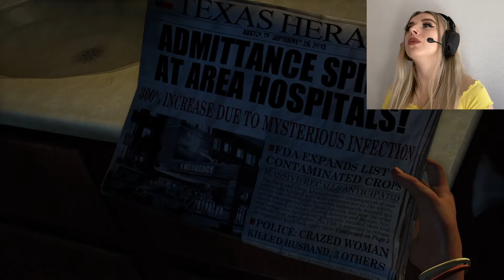'Run, Joel! RUN!' Let's Play: The Last Of Us Remastered - PART 1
Let's Play: The Last Of Us Remastered - 'Run, Joel! RUN!' PART 1 - PS5 Gameplay Walkthrough 2021

Hey Guys! Happy Friday!
Welcome back to another video, this week is 'The Last Of Us' Remastered! I've never played this game before I've only really watched others play it so I'm really excited to play this for you guys! I managed to get this game for free on the PlayStation Store this month so if you haven't got it yourself I would recommend grabbing it whilst you can for free!

I'll also be posting every Friday so make sure you don't miss out! 🔔
Let me know if you want to see more of The Last of Us in the comments below. I love this game and would love to play some more for you guys!

I am aiming to post twice a week! Currently posting every Friday but when else would you like to see a video?

If you liked this video then you might like my other videos!

💜 ABOUT ME:
Hey Guys! I love story games, zombie games and anything Fallout (or similar!).
I am an Actor and Gamer based in London, currently in my 3rd year at University.